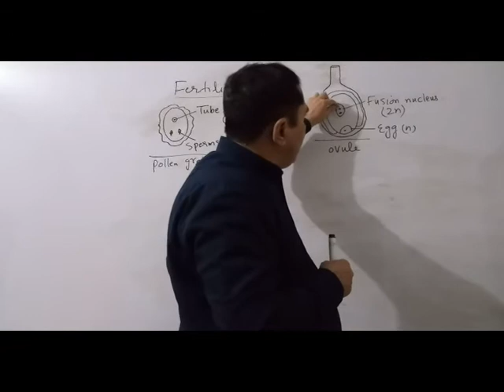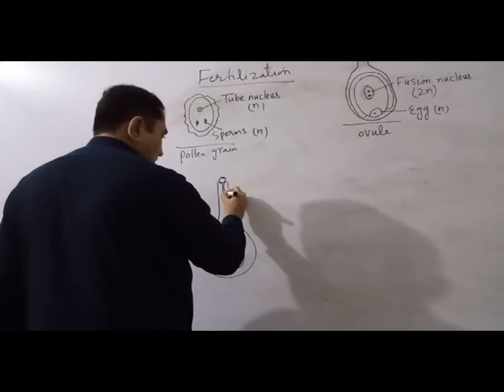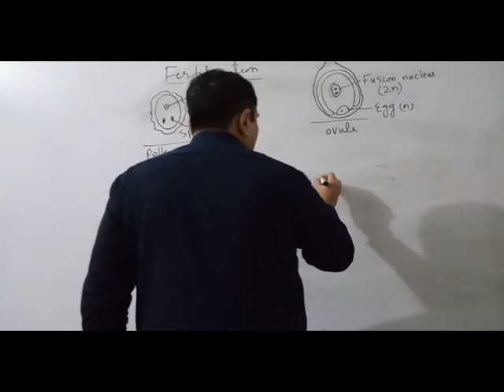Sexual Reproduction in Plants 7